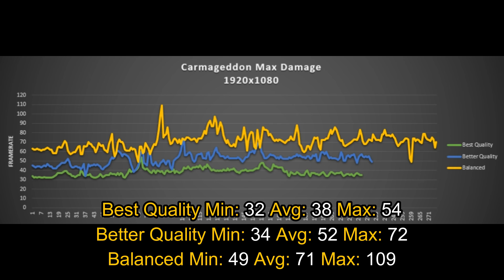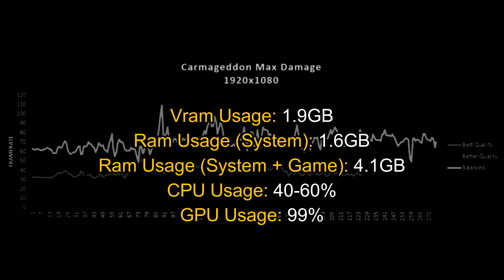Carmageddon Max Damage (HD 7850/R7 265/R7 370 | Phenom II X4) [MAX]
Framerate w/o Recording (1920x1080 First Track):
Best Quality/MAX Min: 32 Avg: 38 Max: 54
Better Quality Min: 34 Avg: 52 Max: 72
Balanced Min: 49 Avg: 71 Max: 109

PC Specs:
CPU: AMD Phenom II X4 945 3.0 @ 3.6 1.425V
Ram: 4x2 gb GSkill DDR III 1318 CL8
MBoard: Asus M4A785TD-M Evo
GPU: Gigabyte HD 7850 OC 2Gb (1050/1350)
HDD: WD Blue 500Gb
PSU: Corsair TX-650W

Software:
GPU Drivers: AMD Catalyst 16.11.3
OS: Windows 10 PRO (DreamSpark License)
Monitor Msi Afterburner 4.3.0 Beta 14
Video Recorder: Msi Afterburner 4.3.0 Beta 14
Data Organizer and Cloud: Microsoft Office 365
Video Editor: Wondershare Movie Editor